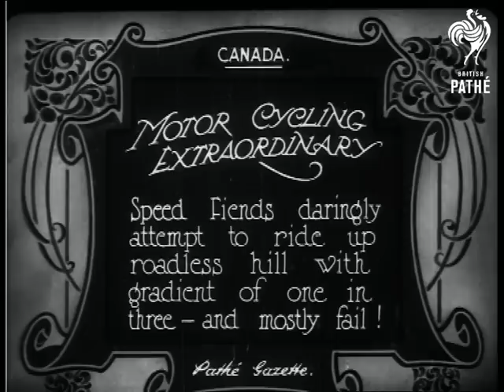Motorcycling Extraordinary (1923)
Item title reads - Motorcycling extraordinary.  Speed fiends daringly attempt to ride up roadless hill with gradient of one in three and (rest of title is obscured by timecode). Canada.

A man waves a flag and one of the motorcyclists sets off up the hill, he falls off half way up and people run to help him.  M/S from the side of the hill as various cyclists attempt to make it to the top but fall off, one turns round and the motorcycle shoots away. M/S as  one makes it to the top.  M/S from the top of the hill as more cyclists shoot over it, one of them stops and his motorcycle shoots out from under him into the crowd who scatter.  M/S as another reaches the top and rides off past the camera.
 FILM ID:324.06